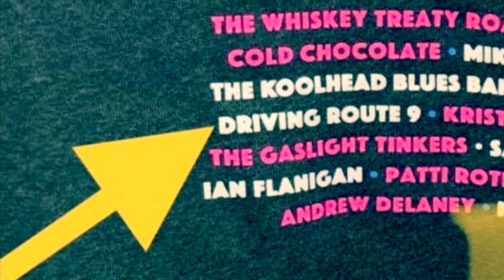Driving Route 9 At Black Bear Americana Music Festival